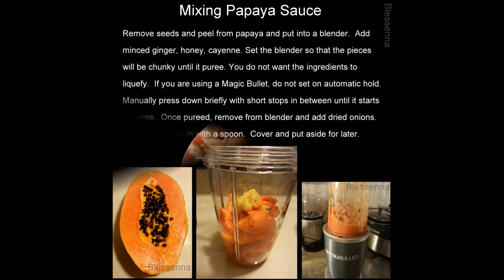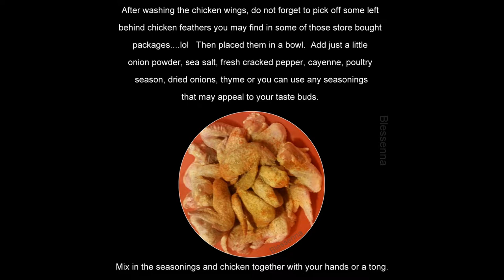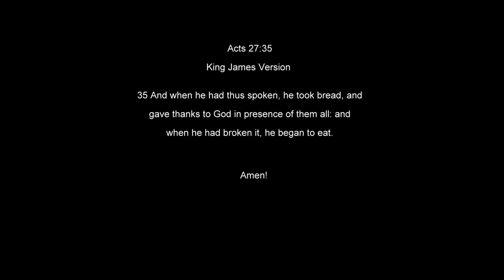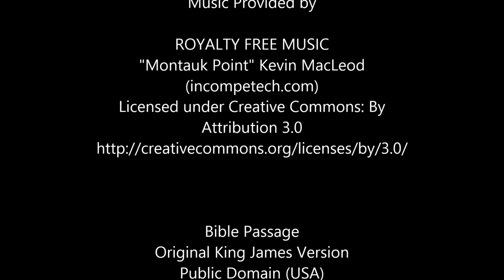Papaya Chicken Wings Recipe